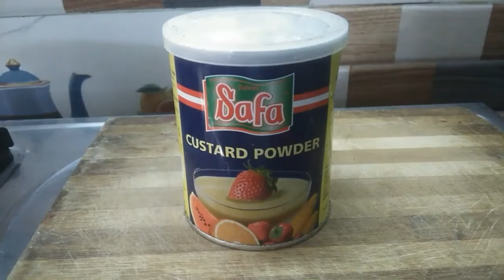Fruit Custard recipe|custard dessert recipes |in english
Like it share it don't forget to click bell button

Ingredients  you need:
Mango 1
Banana 1
Water tsp

More tips: optional
You can add all fruits
Or you can make custard without fruit also